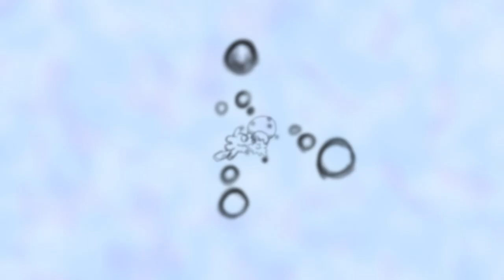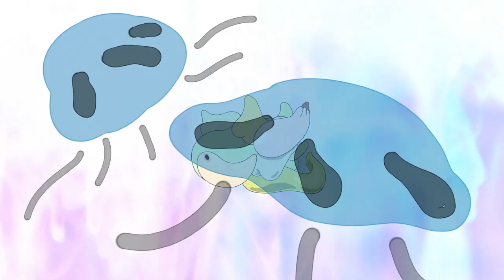Diving In A Sea Of Light (Psychedelic Animation)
Psychedelic sea animation music video using a variety of styles and techniques. Music by Secret Friend

I used the program TVPaint to make the animation, and composited the scenes in Final Cut. I drew more than 50% of the animation digitally using a Wacom Cintiq 22HD tablet, with the intention of emulating a hand drawn aesthetic.

I also drew certain bits with pencils, markers, and crayons on paper which I scanned into the computer. Many of the backgrounds were painted by hand with watercolors

-~-~~-~ SHOP (Things I Make)~~-~~-~-

🛒Coloring Books